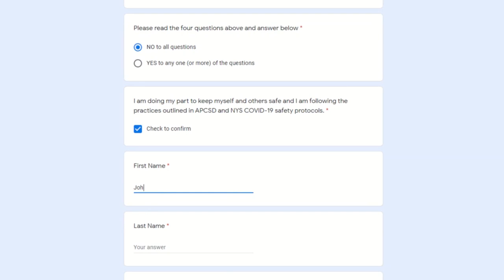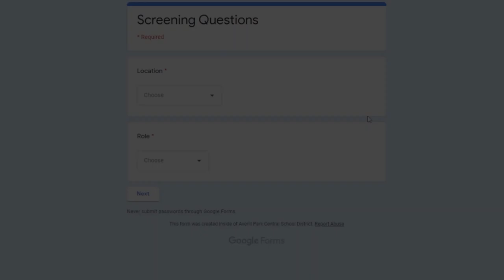AP New Normal